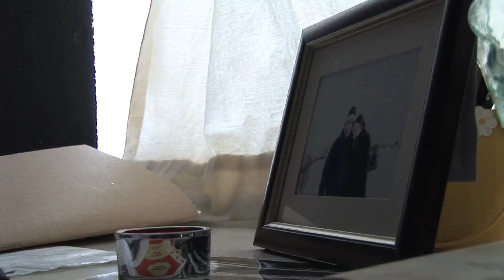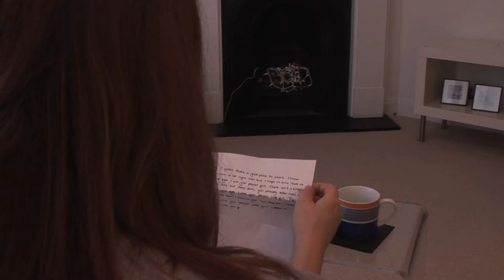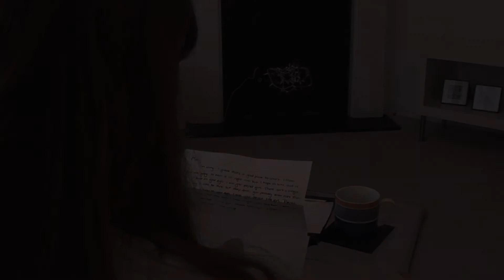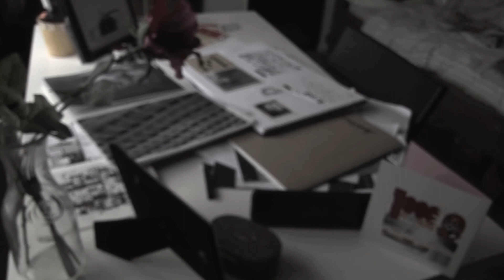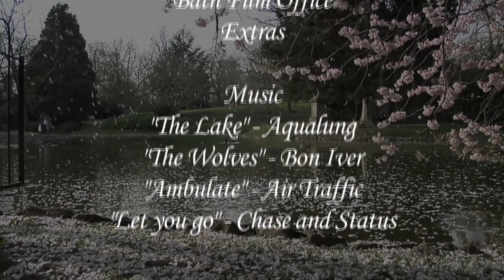the note.mov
rubbish format but had troubles majorly